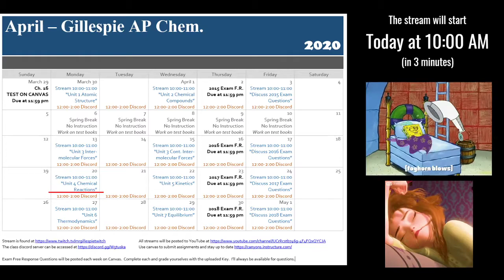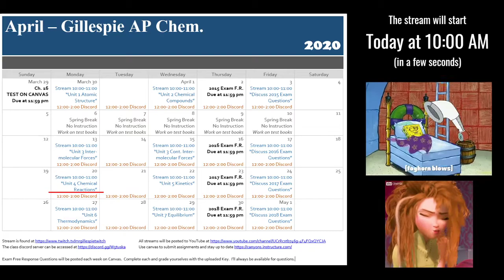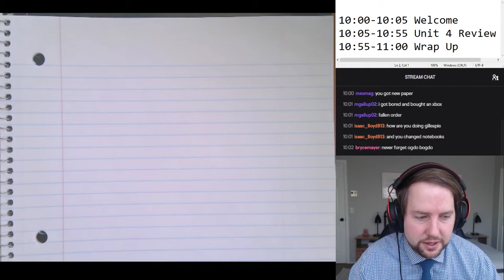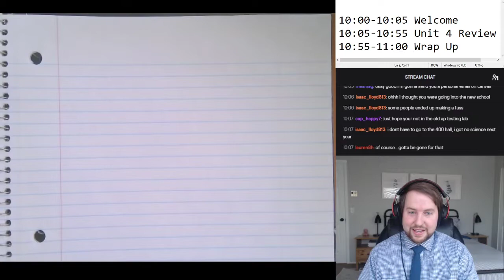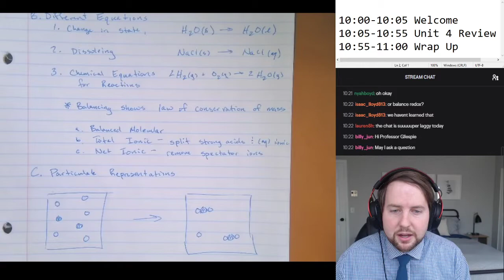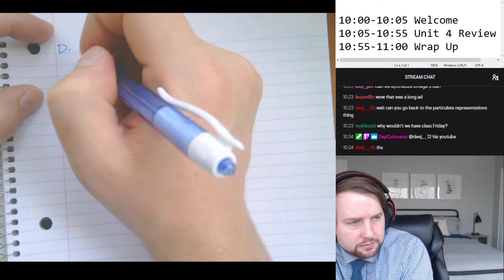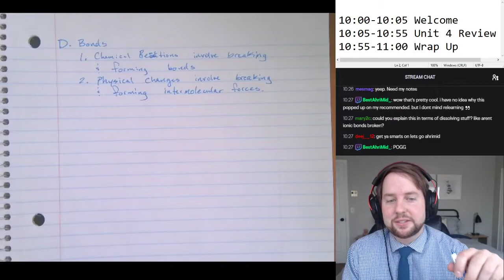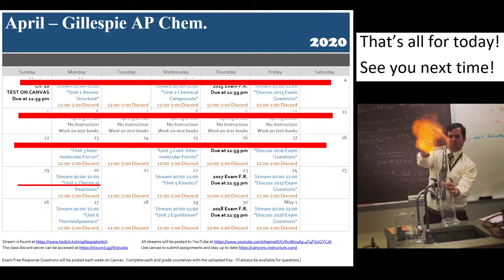AP Chemistry, Unit 4 Review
Review of Unit 4, Chemical Reactions.  Topics include balancing equations, types of reactions, chemical vs physical changes, acid-base and redox